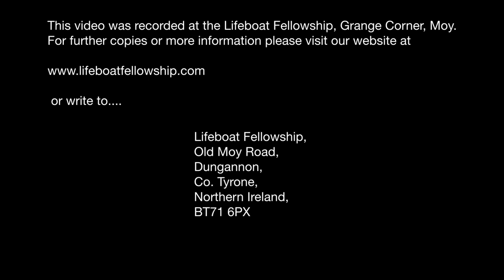"King Of Kings, Majesty" - Solo By Amy McFarland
Sunday Evening, 20th March 2022
Solo By Amy McFarland
“King Of Kings, Majesty”